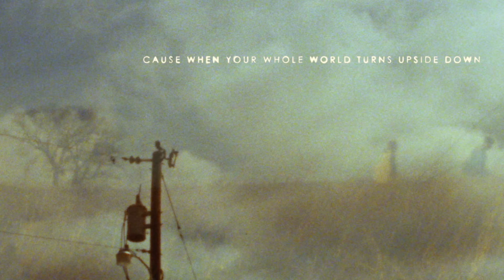Vance Joy - Solid Ground [Official Lyric Video]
Official lyric video for Vance Joy's "Solid Ground"

Credits:
Director, Editor, Cinematographer: Justin Kaminuma
Starring: Ethan Larsen & Nathan Larsen

Lyrics:
Waves, yeah it comes in waves
These faded pictures never wash away
Threads I keep pulling these threads
Unravelled memories scatter in my head

Do you really have nothing more to say to me?

Cause when your whole world turns upside down
I’ll be your Solid Ground
When if your hope can't keep up the pace
I’ll never walk away, that’s not the way I’m made
Oh no, that's not the way I’m made

Days we’re just stacking up the days
Hard to get anywhere when you’re running in place
Streets we don’t know where they lead
Let all those coulda beens go quietly

Oh no, that's not the way I’m made, oh no
that's not the way I’m made, mhmm

Ahoooo
Ahoooo
Ah
When the whole world turns upside down
When your whole world turns upside down

The official YouTube channel of Atlantic Records artist Vance Joy.